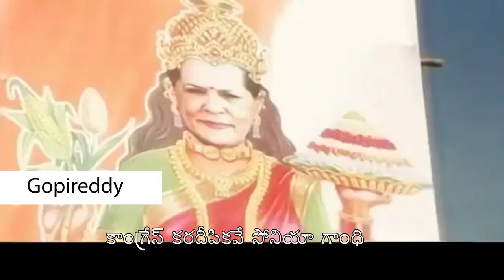Sonia Gandhi excellent song by Gopireddy Chandrasekhar Reddy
Lyrics: Gopireddy Chandrasekhar Reddy
Produced by : Smt Jyothi Reddy- Telangana Parirakshana Samithi
Sung by: Srikanth